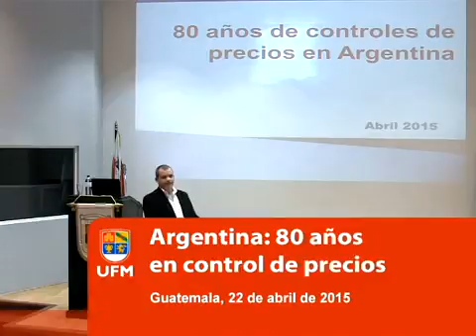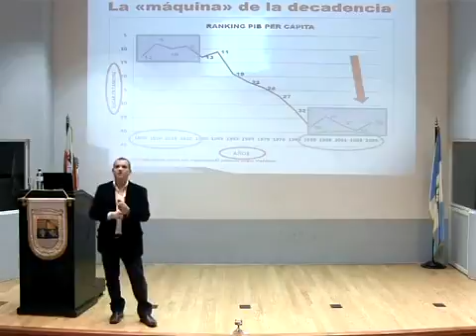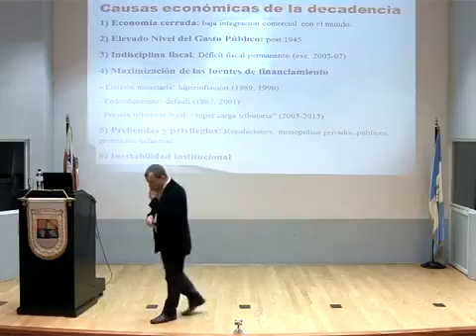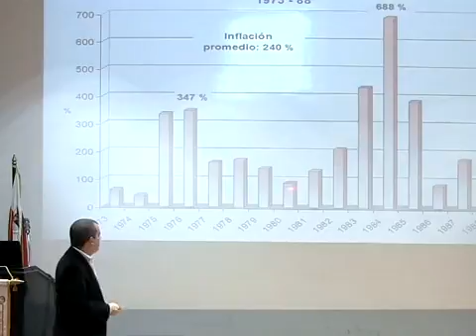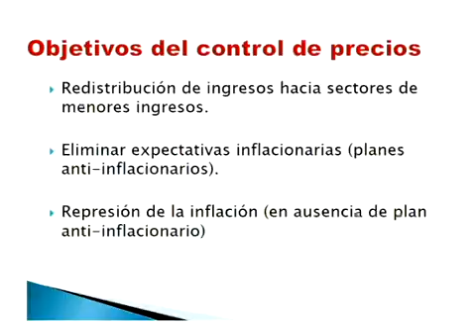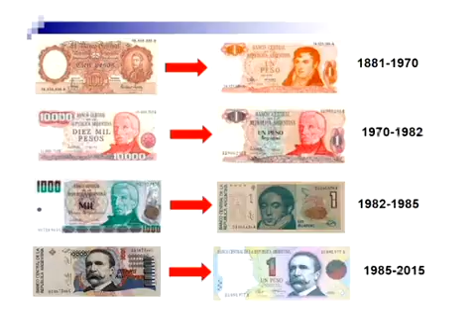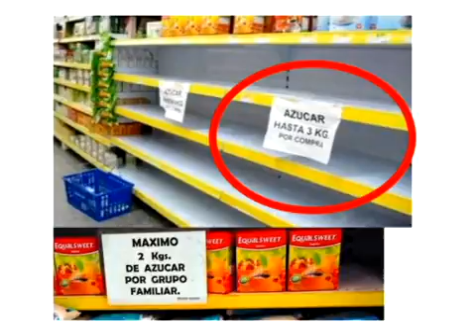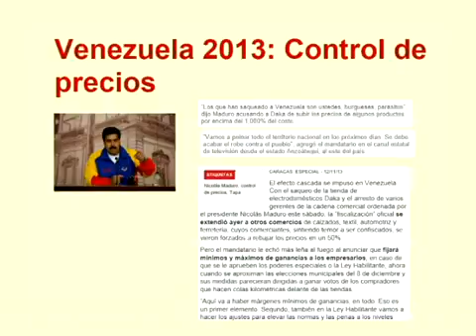Argentina: 80 años en control de precios | Pablo Guido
Pablo Guido en una trayectoria histórica explica la situación de control de precios en la que ha vivido sumergida Argentina durante 80 años, la cual atribuye a políticas asumidas por sus gobernantes, quienes lejos de resolver sus problemáticas económicas la han llevado a una situación de decadencia, a pesar del nivel que había alcanzado, como la más desarrollada de América Latina en 1913.

También, menciona otros factores que son parte de esa problemática: tipos de controles de precios que se han manejado, cambios de moneda y procesos de inflación que le ha tocado vivir a la población de Argentina, así como repercusiones de problemas cambiarios respecto del dólar y situaciones similares que se viven en países latinoamericanos como es el caso de Venezuela.

00:00 | Créditos iniciales
00:06 | Introducción
00:47 | Control de precios
02:05 | Cita, Paul Anthony Samuelson, Premio Nobel de Economía 1970
02:50 | Producto Interno Bruto (PIB) per cápita (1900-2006)
03:44 | Contexto histórico-económico de Argentina desde 1850
07:27 | Causas de la decadencia en Argentina
11:45 | Comparación entre el PIB per cápita de Argentina y Latinoamérica
12:30 | Otros datos y comparaciones macroeconómicas
14:19 | Razones y premisas del control de precios en Argentina
19:56 | Objetivos del control de precios
22:26 | Tipos de control de precios
24:48 | Cambios de moneda
27:31 | Regreso a la inflación
30:01 | Control de precios en sectores de Argentina
33:58 | Control de cambio
37:07 | Control de precios en Venezuela
38:26 | Responsables y causas de la inflación
40:10 | Segmento de preguntas, respuestas y comentarios
43:06 | Palabras de agradecimiento y despedida
43:13 | Créditos finales

Pablo Guido

Licenciado en Ciencia Política y en Economía por la Universidad del Salvador (USAL), Argentina; obtuvo maestría en Economía y Administración de Empresas en ESEADE, Argentina y doctorado en Economía por la Universidad Rey Juan Carlos, España. Ha sido profesor en la Pontificia Universidad Católica en Argentina, Rosario; en ESEADE, Rosario, Argentina; en ESEADE, Buenos Aires, Argentina; profesor visitante de la Universidad Francisco Marroquín; profesor de la Universidad del CEMA (UCEMA) y de Swiss Management Center University-Corporate Training. También, ha ocupado los cargos de: Economista jefe investigador de la Fundación Atlas (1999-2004); director académico de la Fundación Progreso y Libertad (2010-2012); Investigador de la Fundación Nuevas Generaciones (2011-actualidad); Director Observatorio Económico (ACIPAN) (2011-actualidad).

Créditos
Argentina: 80 años en control de precios
Pablo Guido

Auditorio Milton Friedman
Universidad Francisco Marroquín
Guatemala, 22 de abril de 2015

Una producción de New Media-UFM. Guatemala, abril 2015.